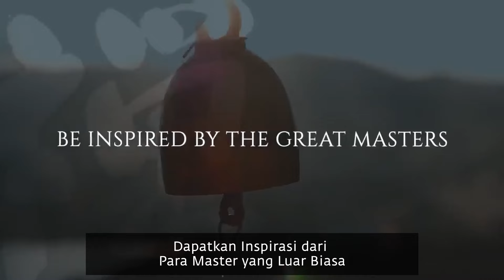Cara Mengatasi Pikiran yang Mengganggu dan Tidak Diinginkan | Sadhguru Bahasa Indonesia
Menanggapi kisah Zen tentang dua biksu dan seorang wanita, Sadhguru memaparkan hakikat pikiran manusia dan dampak sebuah tujuan hidup yang lebih besar terhadapnya.

Kami sukarelawan memohon maaf sebesar-besarnya jika ada kesalahan dalam terjemahan karena kami memahami adalah tidak mudah menerjemahkan kebijaksanaan yang telah dilisankan oleh seorang mistik, kami berusaha menerjemahkan dalam pemahaman terbaik dari kemampuan kami.